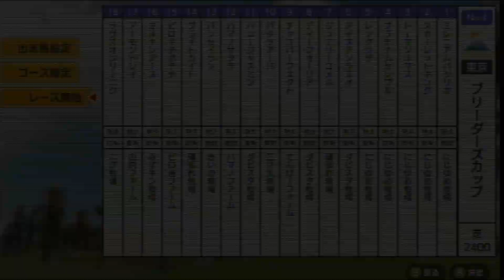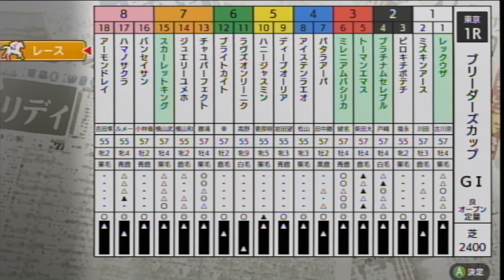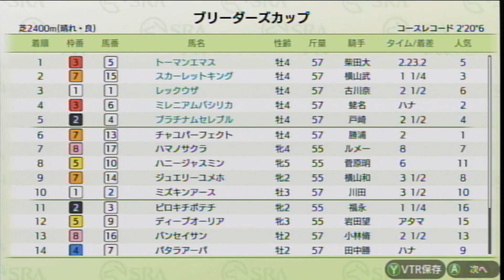【ダビスタSwitchブリーダーズカップ】 オンライン対戦 part850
プラチナムセレブル★　　　　　にじゆめ牧場★
レックウザ★　　　　    　　　　にじゆめ牧場★
アイステンラエオ　　　　　　　ダビスタ牧場
ジュエリーユメホ　　　　　　　頑張れ牧場
ディープオーリア　　　　　　　ダビスタ牧場
チャユパーフェクト　　　　　　てんぱーファーム
パタラアーパ　　　　　　　　　三ツ矢牧場
ハニージャスミン　　　　　　　ダビスタ牧場
ハマノサクラ　　　　　　　　　ハマノファーム
バンセイサン　　　　　　　　　きいの牧場
ブライトカイト　　　　　　　　頑張れ牧場
ピロキチポテチ　　　　　　　　ピロ吉ファーム
ミズキンアース　　　　　　　　みずキン牧場
アーモンドレイ　　　　　　　　山内ファーム
ラヴズオンリーニク　　　　　　ニク牧場